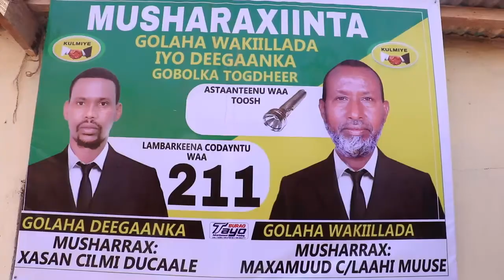Musharaxinta Maxamuud C/laahi Iyo Xasan Cilmi Oo 20 Xafiis Ka Furtay Burco